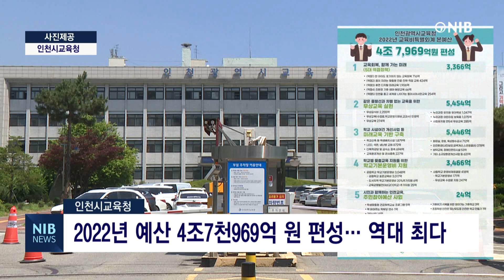[NIB 뉴스] 인천시교육청, 2022년 예산 4조7천969억 원 편성… 역대 최다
인천시교육청이 2022년 예산안을 4조7천969억 원으로 편성했습니다.

이번 예산안은 2021년 본예산 4조298억 원보다 7천671억 원 늘어난 것으로 역대 최대 규모입니다.

인천시교육청은 내년 예산 편성을 교육 회복과 무상교육, 학교 시설 개선과 주민 참여예산 사업 등에 중점을 두고 편성했습니다.

이번 예산안은 제275회 인천시의회 정례회의 교육위원회와 예산결산특별위원회 심사를 거쳐 다음 달 14일 열리는 본회의에서 최종 확정됩니다.